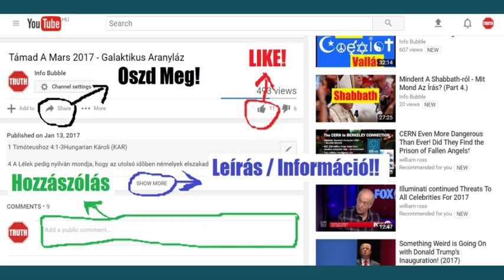Az Utolsó Jedik - Star Wars / Luke Skywalker - Illuminati Üzenetek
INFO BUBBLE ON FACEBOOK:
SKYPE: Info Bubble
SHALOM ÉS HALLELUYAH!

1 János 5Hungarian Károli (KAR)

5  Mindaz, a ki hiszi, hogy יְהוֹשֻׁעַ a Massiach, אֱלֹהִים-tõl született; és mindaz, a ki szereti a szülõt, azt is szereti, a ki attól született.
2 Abból ismerjük meg, hogy szeretjük אֱלֹהִים gyermekeit, hogyha אֱלֹהִים-et szeretjük, és az õ parancsolatait megtartjuk.
3 Mert az אֱלֹהִים szeretete, hogy megtartjuk az õ parancsolatait; az õ parancsolatai pedig nem nehezek.

1 János 2:3-6Hungarian Károli (KAR)

3 És arról tudjuk meg, hogy megismertük õt, ha az õ parancsolatait megtartjuk.
4 A ki ezt mondja: Ismerem õt, és az õ parancsolatait nem tartja meg, hazug az, és nincs meg abban az igazság.
5 A ki pedig megtartja az õ beszédét, abban valósággal teljessé lett אֱלֹהִים szeretete. Errõl tudjuk meg, hogy õ benne vagyunk;
6 A ki azt mondja, hogy õ benne marad, annak úgy kell járnia, a mint õ járt.

1 János 3:4Hungarian Károli (KAR)

4 Valaki a bûnt cselekszi, az a törvénytelenséget is cselekszi; a bûn pedig a törvénytelenség.

17 Szenteld meg õket a te igazságoddal: A te ígéd igazság.

12 Bizony, bizony mondom néktek: A ki hisz én bennem, az is cselekszi majd azokat a cselekedeteket, a melyeket én cselekeszem; és nagyobbakat is cselekszik azoknál; mert én az én Atyámhoz megyek.
13 És akármit kértek majd az én nevemben, megcselekszem azt, hogy dicsõíttessék az Atya a Fiúban.
14 Ha valamit kértek az én nevemben, én megcselekszem azt.

2 Timóteushoz 3:15-17Hungarian Károli (KAR)

15 És hogy gyermekségedtõl fogva tudod a szent írásokat, melyek téged bölcscsé tehetnek az idvességre a Massiach יְהוֹשֻׁעַ-ban való hit által.
16 A teljes írás אֱלֹהִים-tõl ihletett és hasznos a tanításra, a feddésre, a megjobbításra, az igazságban való nevelésre,
17 Hogy tökéletes legyen אֱלֹהִים embere, minden jó cselekedetre felkészített.Példabeszédek 6:23Hungarian Károli (KAR)

23 Mert szövétnek a parancsolat, és a tudomány világosság, és életnek úta a tanító-feddések.

12 És látám a halottakat, nagyokat és kicsinyeket, állani אֱלֹהִים elõtt; és könyvek nyittatának meg, majd egy más könyv nyittaték meg, a mely az életnek [könyve;] és megítéltetének a halottak azokból, a mik a könyvekbe voltak írva, az õ cselekedeteik szerint.
13 És a tenger kiadá a halottakat, a kik õ benne voltak; és a halál és a pokol is kiadá a halottakat, a kik õ nálok voltak; és megítéltetének mindnyájan az õ cselekedeteik szerint.
14 A pokol pedig és a halál vettetének a tûznek tavába. Ez a második halál, a tûznek tava.
15 És ha valaki nem találtatott beírva az élet könyvében, a tûznek tavába vetteték.